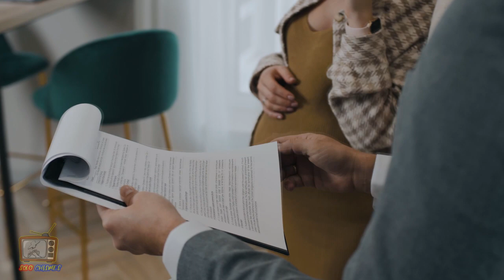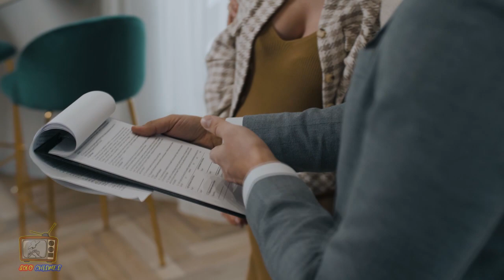El PROBLEMA que enfrenta CHRISTIAN NODAL tras la CANCELACIÓN de CONCIERTOS